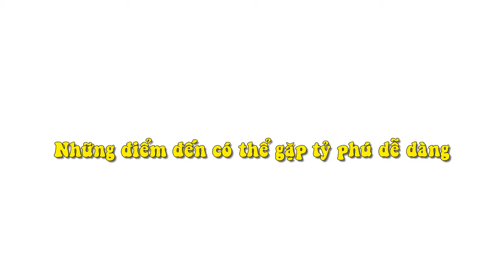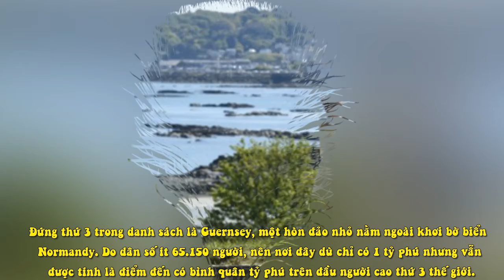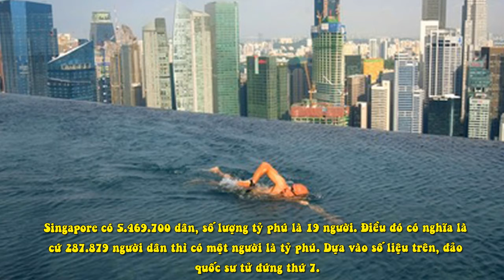Những Điểm Đến Có Thể Gặp Tỷ Phú Dễ Dàng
Năm 2015, có khoảng hơn 1.800 tỷ phú "phân bổ" khắp nơi trên thế giới và theo thống kê mới nhất của tạp chí Forbes, Monaco đang là nơi có mật độ tỷ phú cao nhất.

 Forbes, Approved Index - công ty dịch vụ có trụ sở tại Anh, vừa công bố bảng danh sách những điểm đến có tỉ lệ tỷ phú tính trên dân số cao nhất thế giới. Đứng đầu danh sách là công quốc Monaco. Quốc gia này chỉ có vẻn vẹn 37.800 dân nhưng lại sở hữu tới 3 nhà tỷ phú. Thu nhập chính thức của người dân phần lớn dựa vào du lịch và sòng bài.

 Liên bang St Kitts and Nevis, đảo quốc nằm trong quần đảo Leeward, Tây Ấn có dân số là 55.000 người và có 1 tỷ phú, đứng thứ 2 bảng xếp hạng. Ngành công nghiệp phát triển ở nước này là may mặc, lắp ráp và là một trong các ngành công nghiệp lắp ráp điện tử lớn nhất trong vùng Caribbean.

 Đứng thứ 3 trong danh sách là Guernsey, một hòn đảo nhỏ nằm ngoài khơi bờ biển Normandy. Do dân số ít 65.150 người, nên nơi đây dù chỉ có 1 tỷ phú nhưng vẫn được tính là điểm đến có bình quân tỷ phú trên đầu người cao thứ 3 thế giới.

 Hong Kong, Trung Quốc có 55 tỷ phú trên tổng số 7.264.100. Nơi đây được coi là cửa ngõ để vào Đại lục và có nền kinh tế thị trường tự do. Hong Kong còn được biết đến là một trong những trung tâm tài chính nổi bật thế giới.

 Đảo Síp có dân số 858.000 người và 5 tỷ phú, đứng thứ 5. Số lượng tỷ phú trên dân số là 1/171.600. Bên cạnh đó, quốc gia này cũng được biết đến là nơi có tỉ lệ thất nghiệp cao, chiếm 16%.

 Nằm trong top 6 là Thụy Sĩ - quốc gia của những chiếc đồng hồ danh giá. Hiện có 29 người được xếp vào hàng ngũ tỷ phú ở nơi đây, trên mật độ dân số 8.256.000 người.

 Singapore có 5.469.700 dân, số lượng tỷ phú là 19 người. Điều đó có nghĩa là cứ 287.879 người dân thì có một người là tỷ phú. Dựa vào số liệu trên, đảo quốc sư tử đứng thứ 7.

 Iceland - vùng đất lạnh giá quanh năm chỉ sở hữu 1 tỷ phú. Tuy nhiên, do mật độ dân số thấp 329.740 người nên quốc gia này đứng thứ 8 trong bảng xếp hạng.

 Đứng thứ 9 là Thụy Điển với mật độ tỷ phú trên số dân: 1/ 425.411. Quốc gia 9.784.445 dân này đang có 23 tỷ phú.

 Đứng thứ 10 trong danh sách là Israel, với lượng tỷ phú là 17 trên tổng dân số 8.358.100. Số tỷ phú trên số dân: 1/ 491.653.